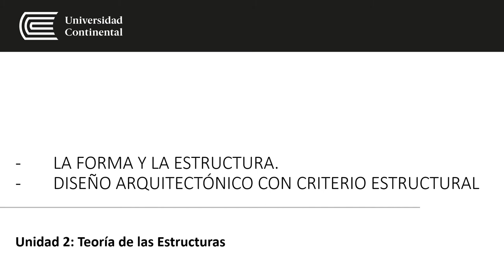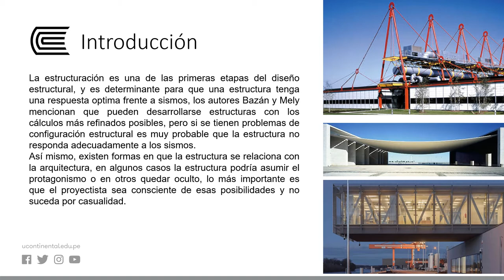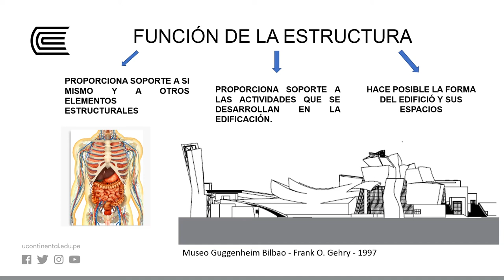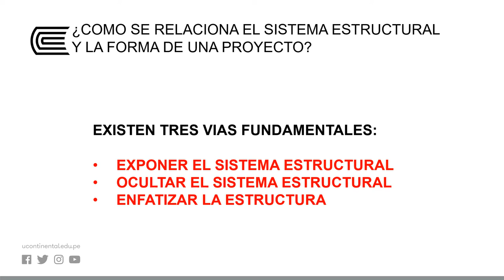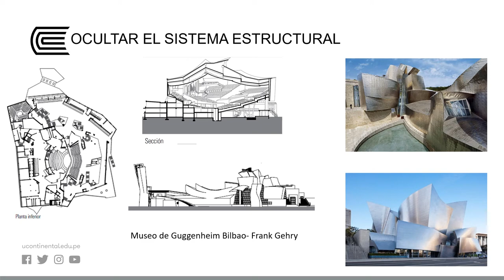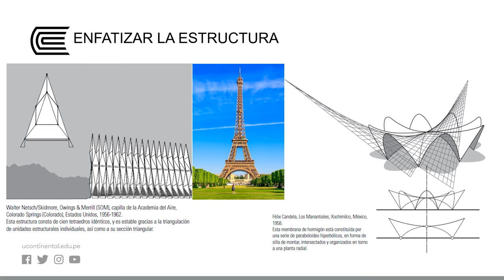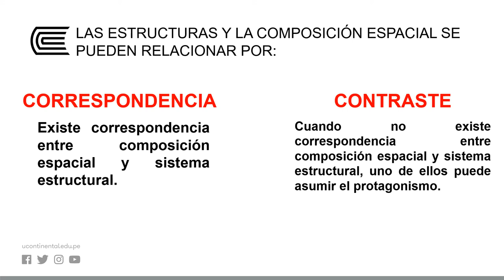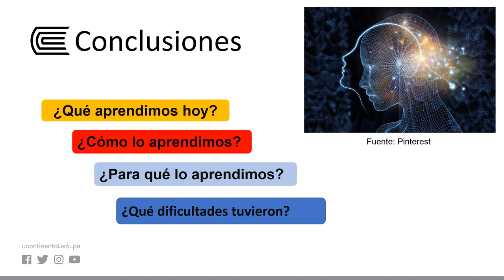La forma y la estructura